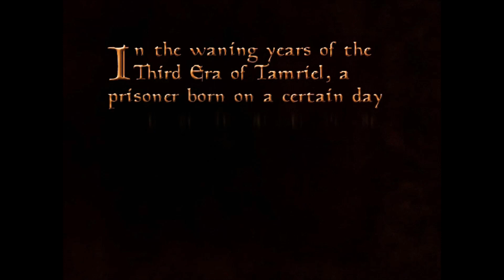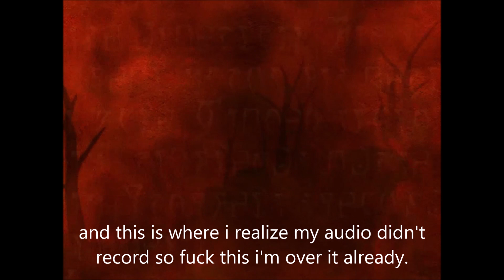fail morrowind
I'M FUCKIN TRYIN MAN